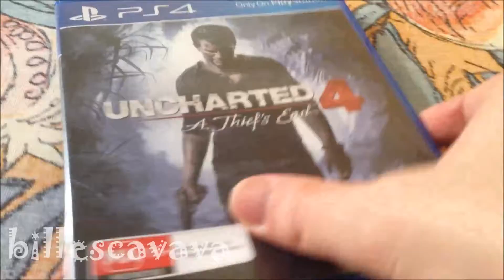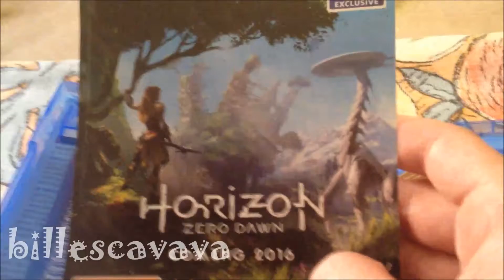Uncharted 4 unboxing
Uncharted 4 A Thief's End PS4 Unboxing.